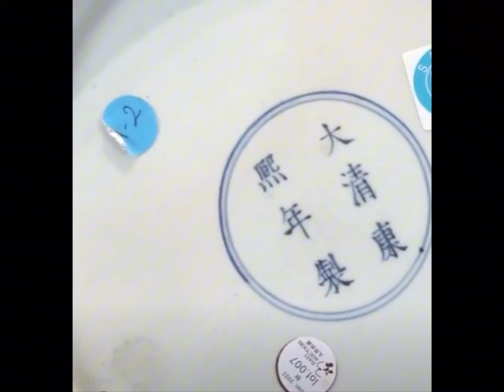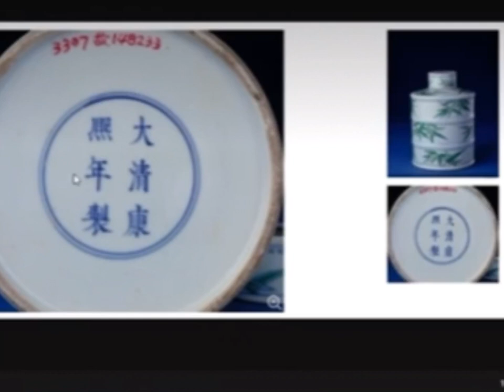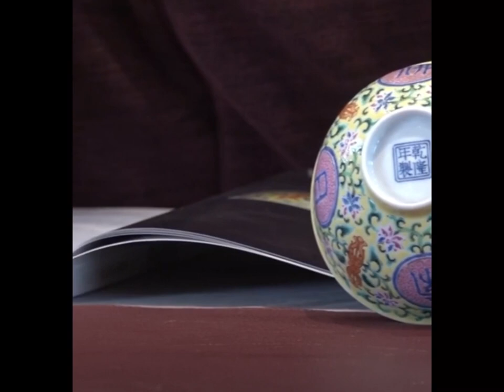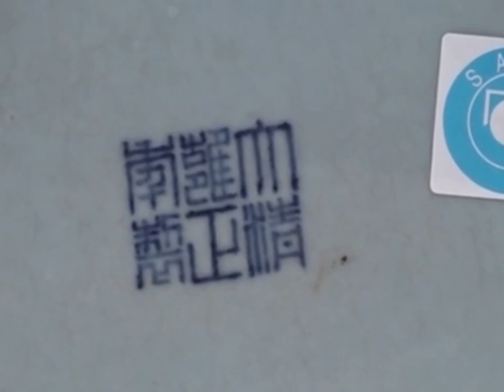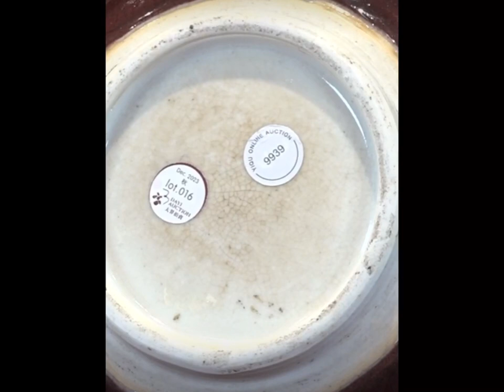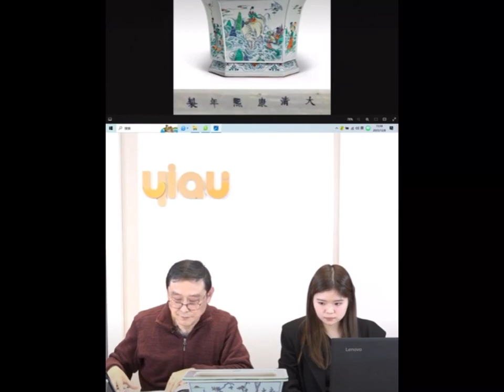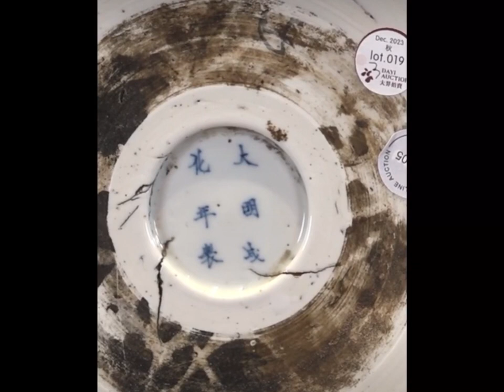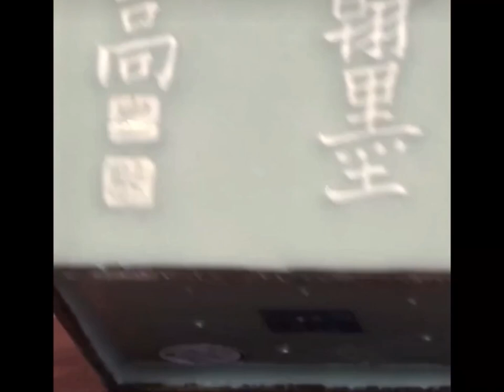#00468 Dayi Auctions Chinese Qing Dynasty Porcelain Preview（1），8/12/2023, 北京大羿秋拍，中国古董瓷器专场导览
Beijing Dayi Autumn Auction, Special Guided Tour of Chinese Antique Porcelain